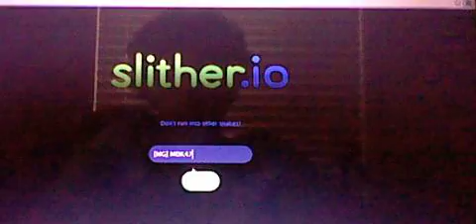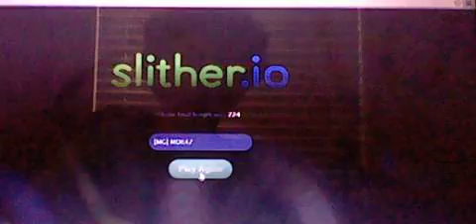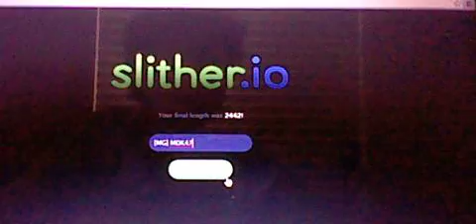MDK47-slither.io ep#1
MDK47 plays slither.io ep1